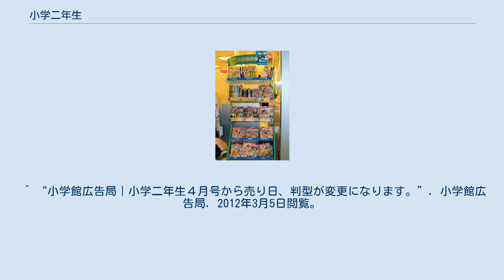小学二年生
小学館の雑誌_(休廃刊)
小学館の学習雑誌 」 小学館の学年別学習雑誌 」 小学二年生 『小学二年生』が並ぶ売場（最上段の左端。2004年撮影） 『小学二年生』（しょうがくにねんせい）は、1925年（大正14年）に日本の出版社・小学館より創刊された、小学2年生を対象にする総合雑誌。
 姉妹誌に『小学一年生』と『学習幼稚園』が存在する。
小学館が1922年より順次、創刊していた学年誌の一誌『セウガク二年生』として1925年に『セウガク一年生』『せうがく三年生』と共に創刊した。
1941年度は戦時体制により雑誌名を『國民二年生』に、また1942年度から1945年度は姉妹誌の『一年生』『三年生』との統合誌『良い子の友』として刊行され、1946年度より再び『小学二年生』として復刊した。
 2011年度までは、年度が変わると読者は自動的に1つ上の『小学三年生』（2012年3月号を以て休刊）に移っていたが小学二年生編集部の体制は繰り上がらず、次年度も同じ学年向け雑誌を編集していた。
 学年誌は途中で読まなくなる読者が多いのに対して途中から学年誌を読むようになる読者は限られるため、発行部数は『一年生』に比べて少ない傾向にある。
 1997年度から2009年度まで価格は500円台であったが、2010年度以降の価格は他の学年誌と共に680円と大幅に値上げされた。
 その後、部数の低迷などから2016年12月発売の2017年2・3月合併号で休刊する事となった。
 日本雑誌協会のデータによる各誌ごとの月平均発行部数推移は以下の通り（この場合の「年度」とは前年の10月からその年の9月までの期間についてである）。
 ^ “「小学二年生」が休刊へ　看板雑誌「小学一年生」だけに”. 朝日新聞デジタルWeb (2016年10月4日). 2016年10月4日閲覧。
 ^ “小学館広告局｜小学二年生４月号から売り日、判型が変更になります。”. 小学館広告局. 2012年3月5日閲覧。